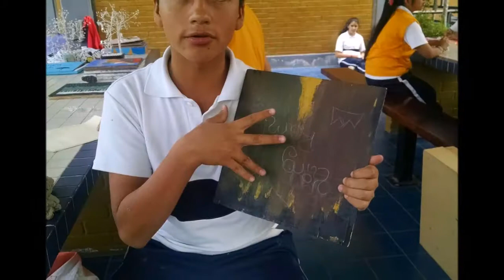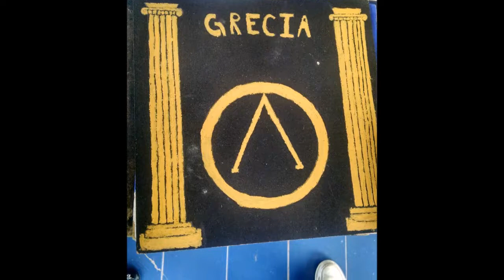Manos a la obra - taller de arte alumnos de secundaria